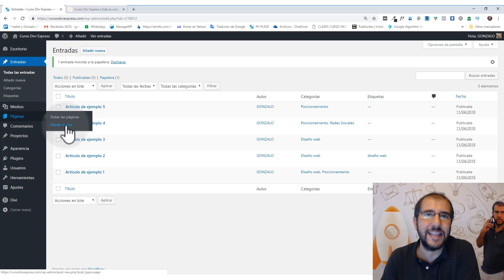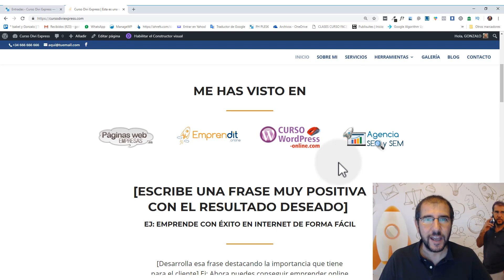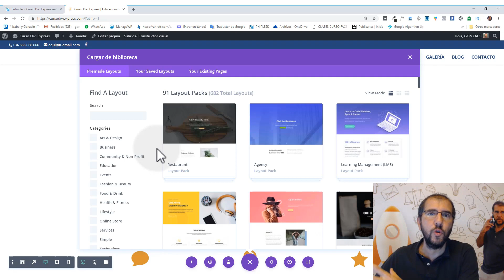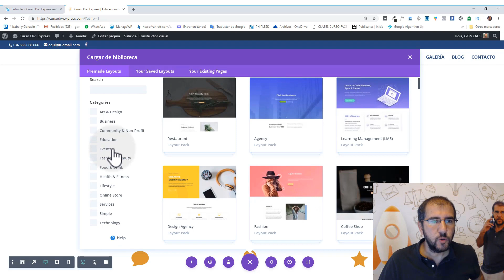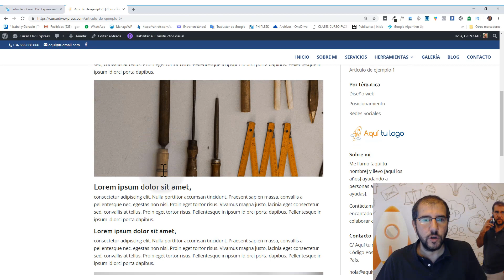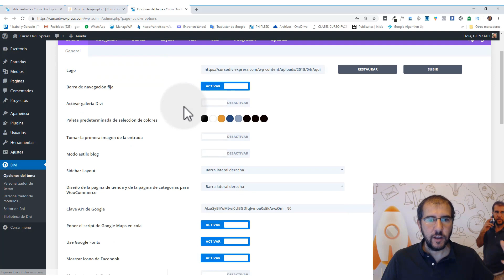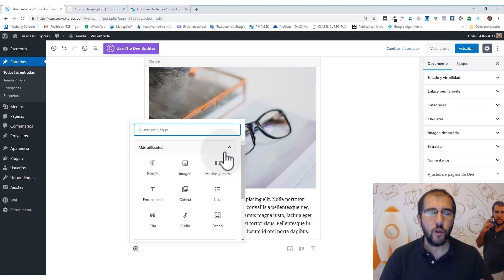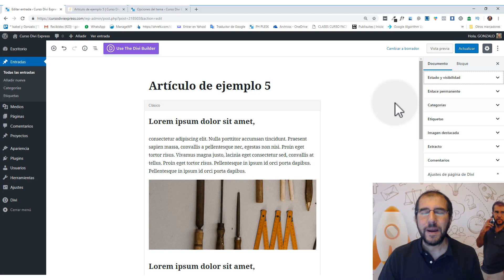⏩ Crear Páginas y Entradas en Wordpress | Lección 3 | Curso WordPress Completo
Aquí tienes la tercera lección de mi Curso WordPress Gratis con 13 vídeos dónde aprenderás de forma amena todo lo que debes saber sobre WordPress.

Verás lo sencillito que es WordPress y aprenderás paso a paso a usar cada una de las opciones del panel de WordPress  y te enseñaré Gutenberg (el editor de bloques de WordPress).

🎖📜 ¿Quieres diploma certificado de haber realizado el curso? Entonces entra en mi web y accede desde la parte privada de mi Academia

⭐️⭐️⭐️ PROGRAMA DEL CURSO DE WORDPRESS: ⭐️⭐️⭐️

⏩ INTRODUCCIÓN A WORDPRESS 5 - Lección 1: Aquí veremos todas las ventajas y novedades de WordPress y tendremos una visión general muy útil para empezar.

⏩ ESCRITORIO Y ACTUALIZACIONES - Lección 2: En esta lección aprenderemos aspectos muy importantes para tener una web segura y actualizada evitando riesgos.

⏩ CÓMO DISEÑAR TU WEB - Lección 3: En esta lección veremos consejos importantes para aprender a diseñar las entradas y las páginas.

⏩ ENTRADAS CON GUTENBERG - Lección 4: Aprenderemos a usar el nuevo editor de bloques de WordPress 5, muy recomendable para crear post.

⏩ MEDIOS - Lección 5: Veremos con detalle como subir imágenes optimizadas y otros documentos para tener una buena velocidad de carga.

⏩ LAS PÁGINAS - Lección 6: Aquí veremos las mejores formas para diseñar las páginas de tu web. ¡Con un maravilloso constructor visual!

⏩ LOS COMENTARIOS - Lección 7: En esta lección veremos como administrar y configurar los ajustes de los comentarios con WordPress.

⏩ LOS PROYECTOS - Lección 8: Aquí aprenderás a crear un portfolio de trabajos de forma sencilla para generar confianza con tu web.

⏩ APARIENCIA - Lección 9: En esta lección aprenderás a instalar el tema, cómo personalizarlo, los widgets, menús, etc.

⏩ LOS PLUGINS - Lección 10: Aquí veremos cómo elegir plugins de calidad y seguros, cómo instalarlos, qué tipos de plugins existen, etc.

⏩ LOS USUARIOS - Lección 11: En este vídeo veremos paso a paso de forma sencilla como tener distintos perfiles con distintos niveles de edición.

⏩ HERRAMIENTAS - Lección 12: Aquí aprenderás las herramientas que incorpora WordPress como importar y exportar, borrado de datos, etc.

⏩ LOS AJUSTES - Lección 13: En esta última lección repasaremos ajustes importantísimos para tu web, el SEO… y te contaré cómo seguir ayudándote.

Espero que te guste este Curso de WordPress gratuito que he preparado para ti.

Un fuerte abrazo y te espero en los comentarios!!

Gonzalo